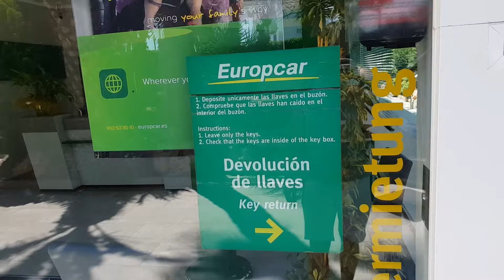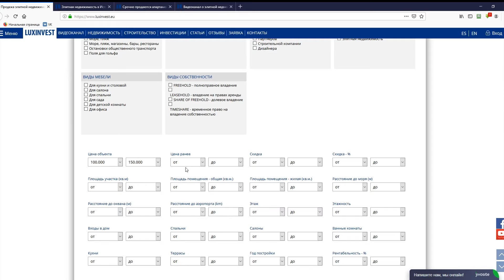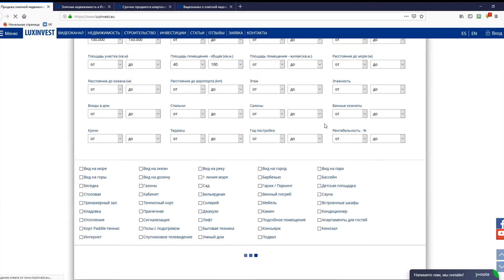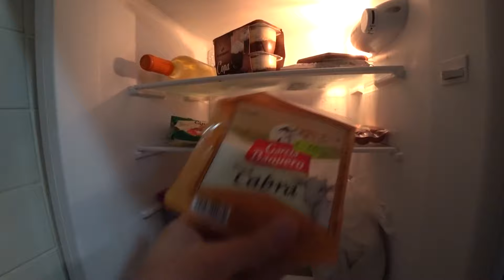Путешествие по ИСПАНИИ 2019 | Авто из проката Фиат Панда | Ужин с морепродуктами и прекрасным видом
Влог из Испании № 76 Взяли в прокате EuroCar новый авто Фиат Панда - первые впечатления. Купили морепродукты в консуме, приготовили ужин и трапезничаем на балконе новой квартиры с потрясающим видом на Бенидорм!

Used Gear:
❖ Sony FDR-X3000
❖ Samsung Galaxy S9
❖ Stabilizer Smooth-Q | ZHIYUN
❖ Все наши видео по хештегу
Путешествуйте по Испании вместе с нами!

▷ Сообщество в соц.сети Вконтакте посвященное чудесной стране Испании.

*ссылки телеграм работают если установлено приложение телеграм в смартфоне